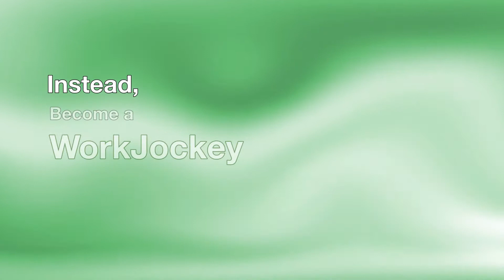New Bestseller: Work Jockey by Sam Slay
Become a WorkJockey™ and learn to work less, live more, accomplish more, and be happier.